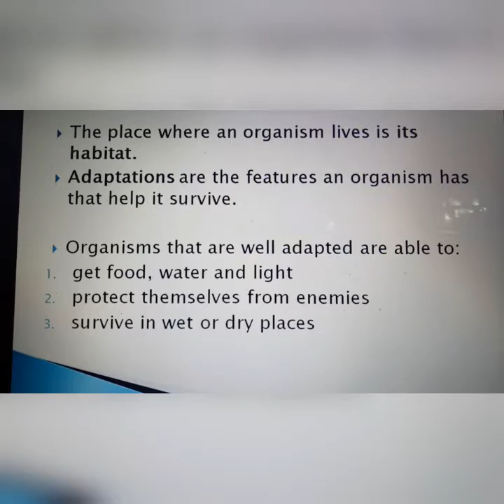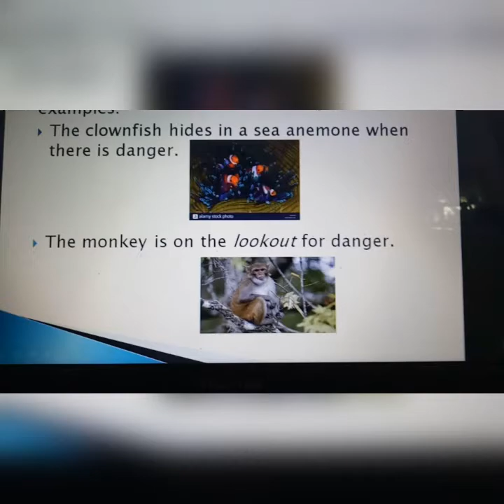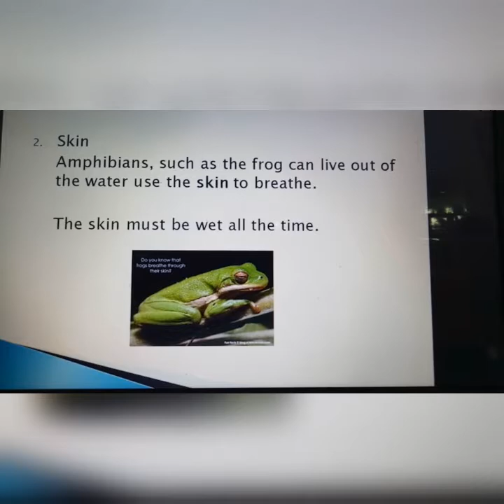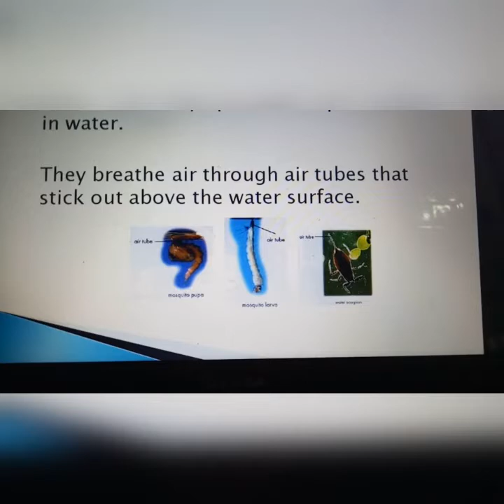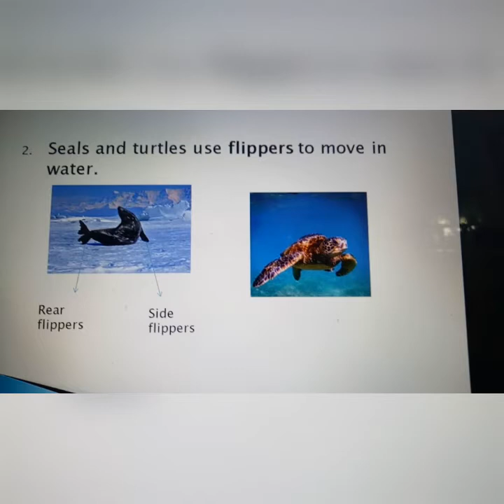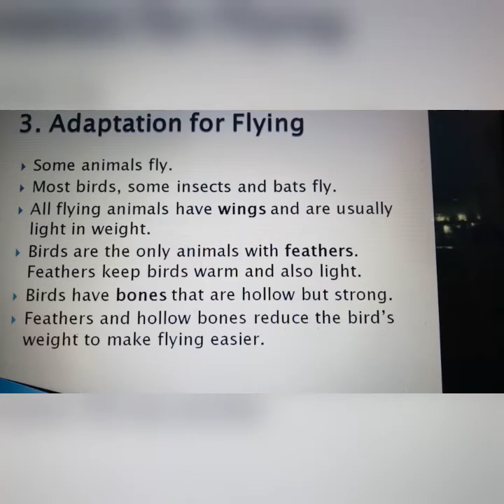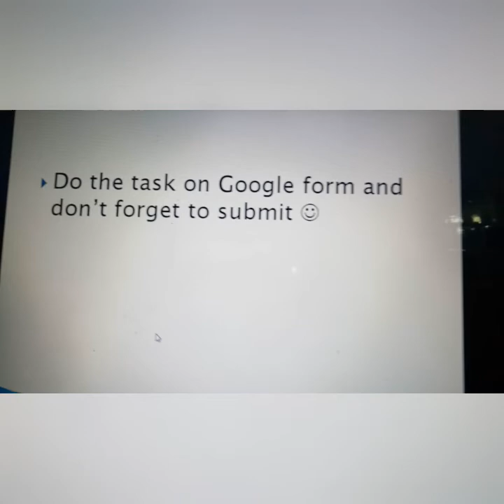Science Grade 5 Unit 4 part 1